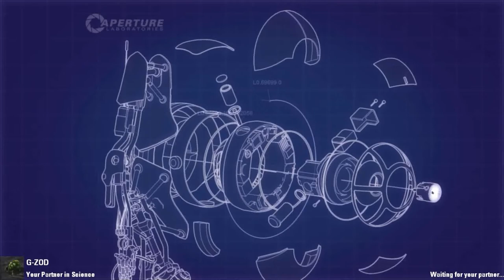Portal 2 Co-Op: Easy Part 5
by Samppa
This video isn't in five parts but this map is the 5th in a series called Easy (I think).  Not a lot of editing, just the way I like it.  A little speed up and a few chunks cut out.  This one was really glitchy.  I'm pretty sure ZOD used the jump plate to grab the last cube at 11:35, but I'll never know.  Actual clear time: 17:41